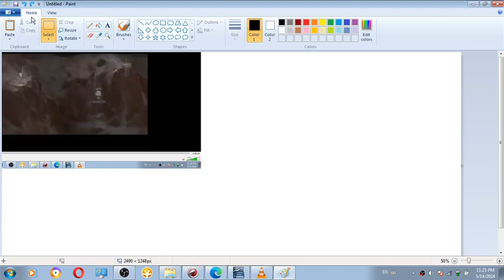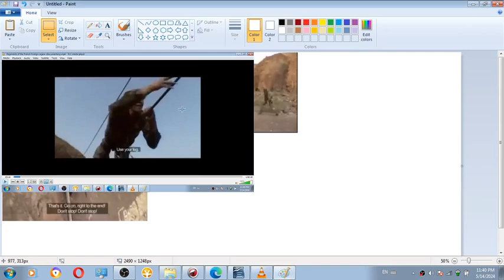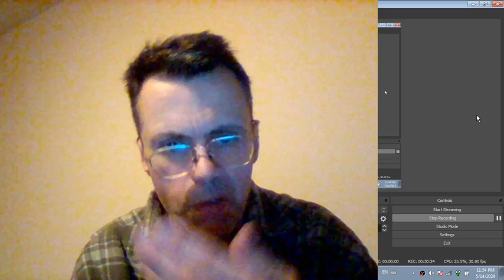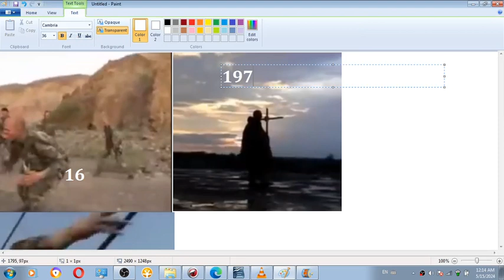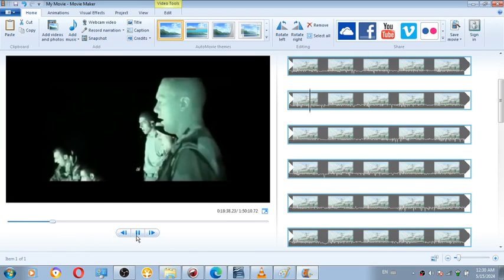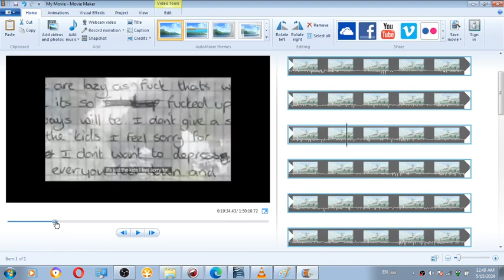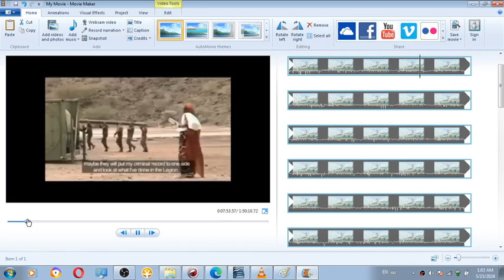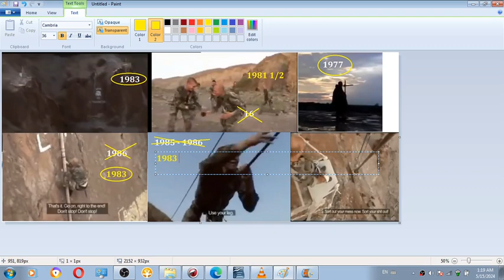MK ULTRA A REAL HISTORY of French Foreign legion in Djabuti